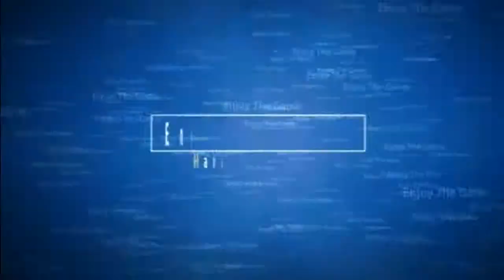nfs world - 5000 Driver Score